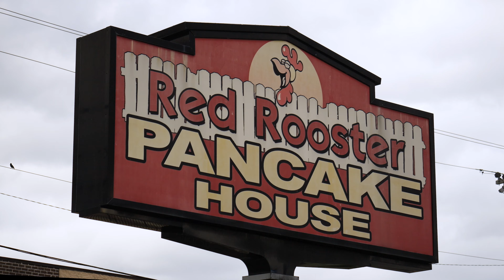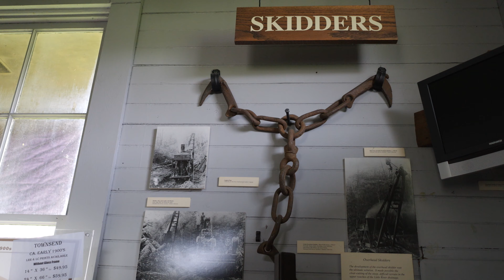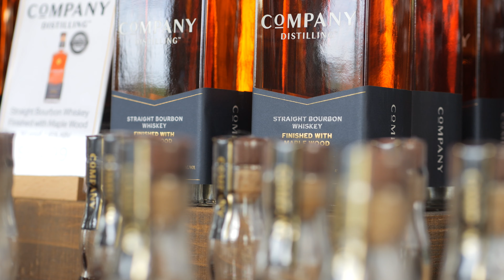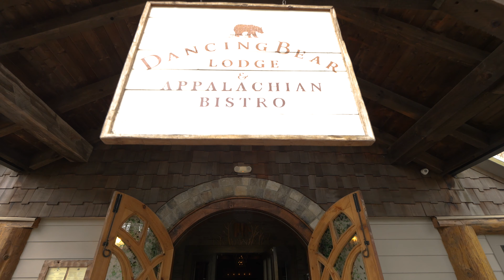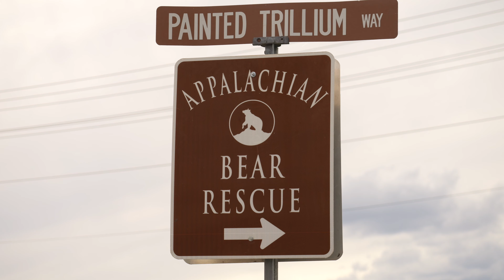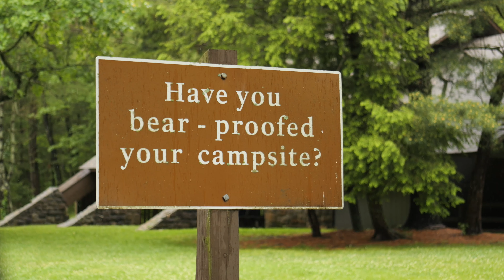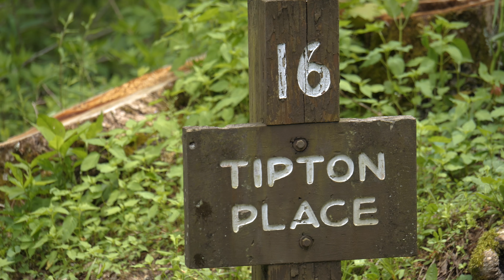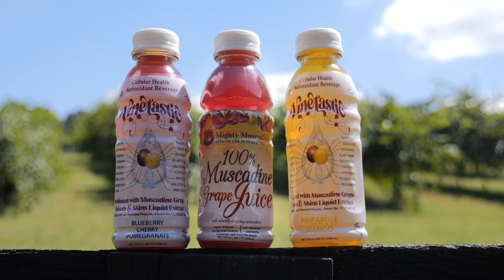Hometowns | Townsend, TN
Nestled at the gateway to the Smoky Mountains, Townsend, Tennessee isn’t flashy. It doesn’t have to be. It's a place where nature and nostalgia collide—where time slows down, and the air tastes cleaner. You won’t find neon lights, but you will find stories: in every diner, every trail, and every neighbor. The mountains are calling.